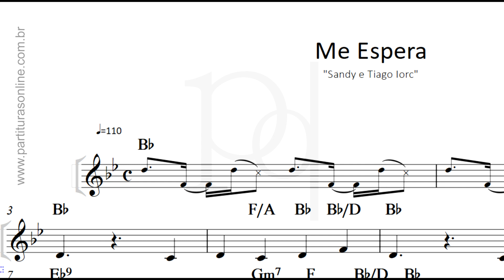Me Espera - Sandy e Tiago Iorc | Partitura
Atualizações Diárias..